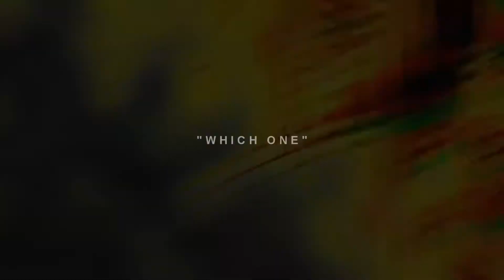LOUE DIAMOND - WHICH ONE